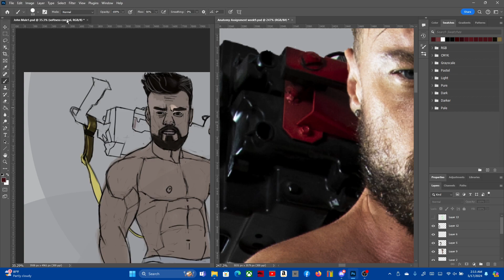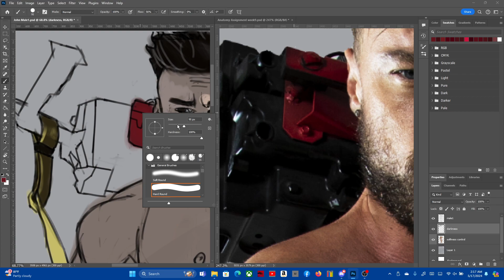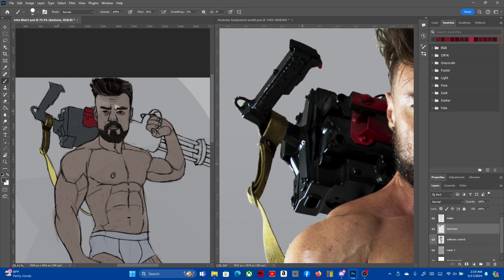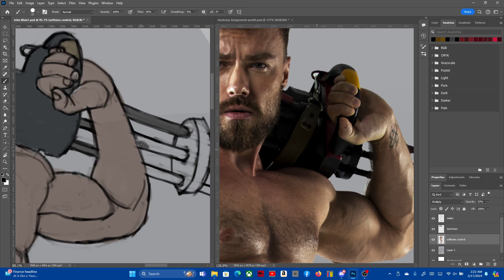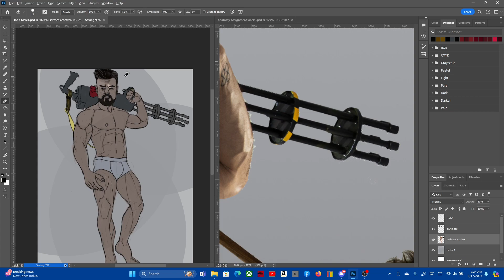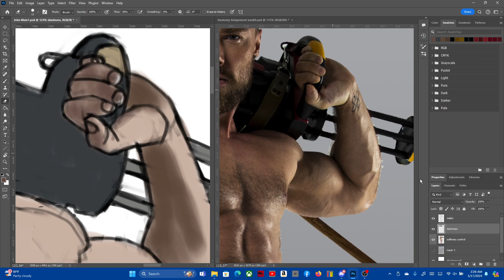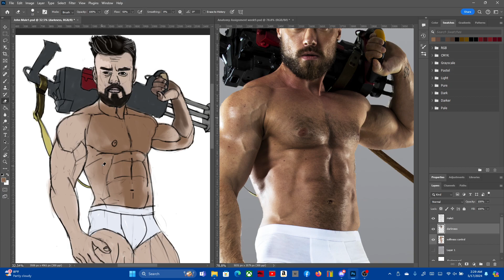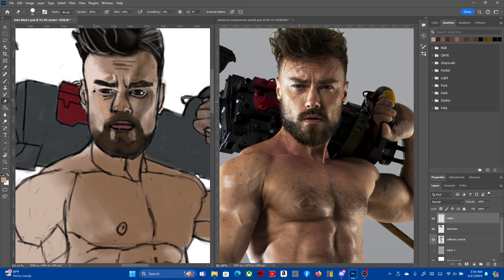Photoshop Painting male anatomy pt2